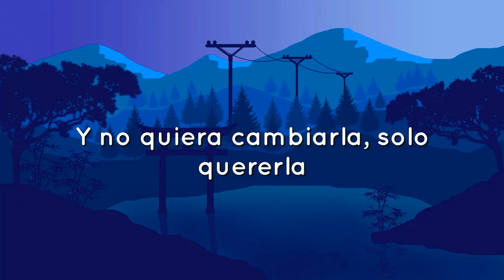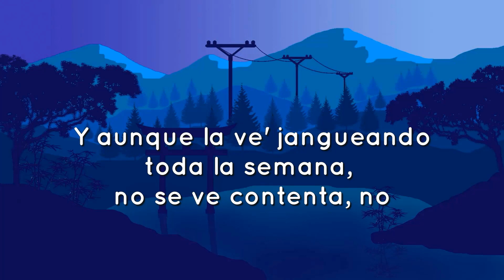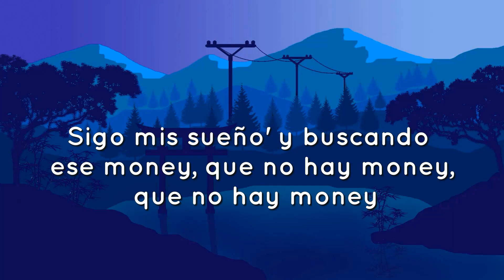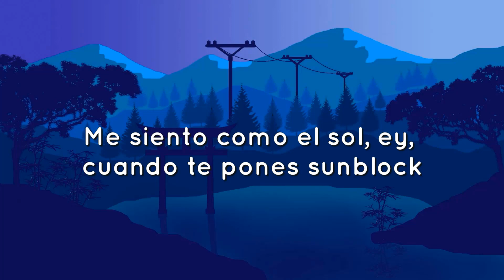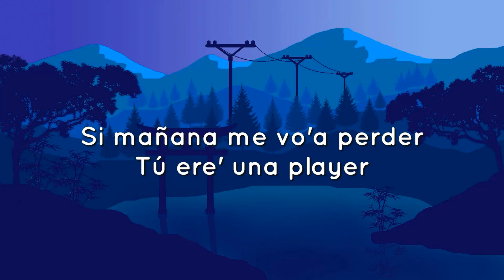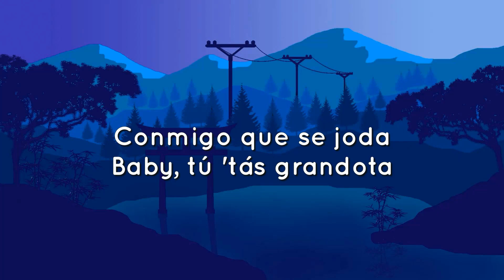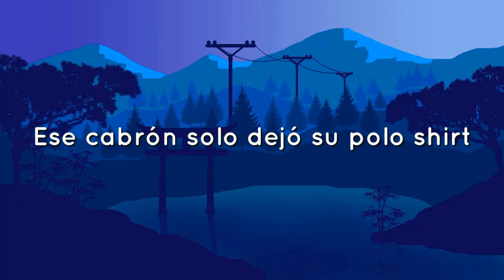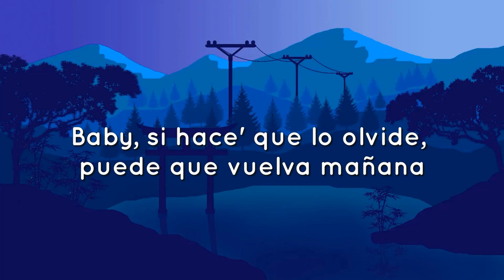🎵 Bad Bunny - Andrea (Letra/Lyrics) (ft. Buscabulla) | Un Verano Sin Ti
🎤 [Letra de "Andrea"]

[Intro: Buscabulla]
(Eh-ah)
Quiero alguien que se atreva

4 de la mañana y Andrea saliendo de La Perla
Mucho' la critican sin conocerla
Calle como un Civic, inteligente como un Tesla
Y no quiera cambiarla, solo quererla, ey, solo quererla
Equivocándose de amore' en lo que llega el indicado
Quiere quedarse en PR, no irse pa' ningún estado
Pero todo se ha complicado
Como si ser mujer fuera un pecado
La demonia ha despertado, ey
Una guerrera, Juana de Arco, temperamental, Niurka Marco'
Le gustaba el basquet, leer "Tú" y hacerse lazo'
Y no pida rosa' si no aguanta' espina', no

[Coro: Buscabulla]
Si con él no hablaré, conmigo verán, no van a joder
Quiero alguien que se atreva, que se atreva
Y me entienda a mí

[Verso 2: Bad Bunny & Buscabulla, Ambos]
Y ella con bichote' y rapero'
Mi prima dice que e' un cuero
Y lo que nadie sabe es que a su corazón le hace falta un suero (Eh-ah)
Y aunque la ven jangueando toda la semana, no se ve contenta, no
Y un futuro lindo le inviten
Que le den respeto y nunca se lo qu—
Porque ella es jefa, patrona
La vida va como Verstappen en Formula 1
Andrea hace tweet "que se mamen un bicho las persona'

BadBunny, Andrea,BadBunnyAndrea, AndreaBadBunny, letraAndrea, Andrealetra, BadBunnyAndrealetra,BadBunnyletraAndrea,AndreaBadBunnyletra,AndrealetraBadBunny,letraAndreaBadBunny